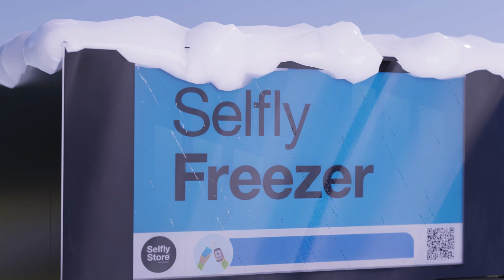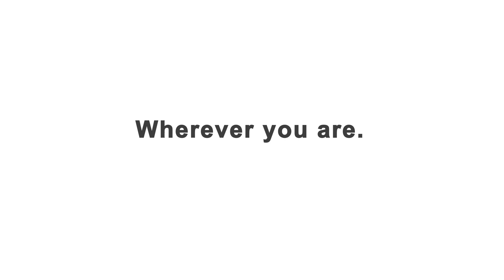Selfly Freezer to serve your needs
The Selfly Freezer is part of the Selfly Store Model 3 series of smart vending machines. It's an innovation to serve your need wherever you are.